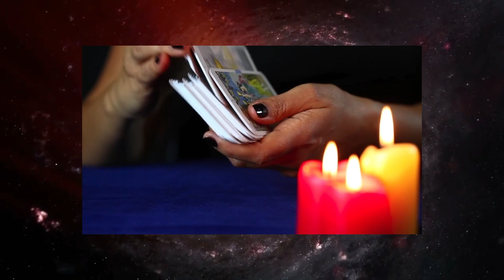LÖWE ♈️😱SCHOCKIEREND! WICHTIGE WENDUNG! 😳Horoskop - 04.September 2023 löwe tarot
Löwe Horoskop für August und September  2023, Entdecke deine Zukunft mit meinem täglichen Horoskop, das Zeichen Löwe In der Liebe, Arbeit und Gesundheit.